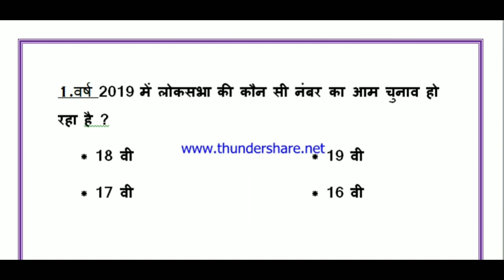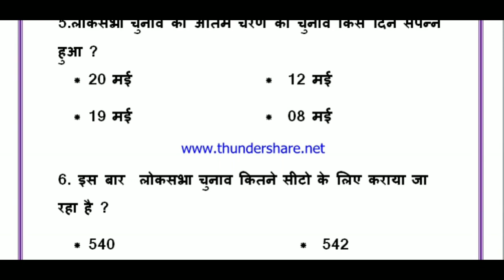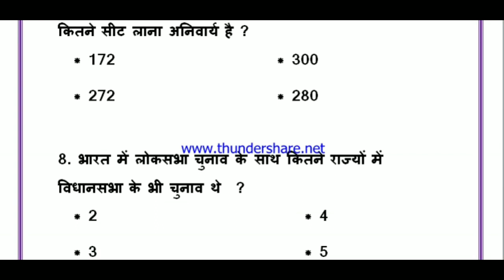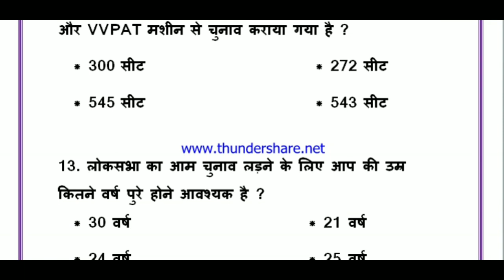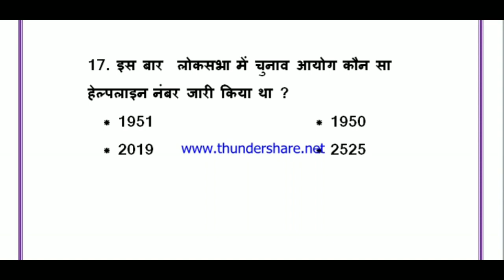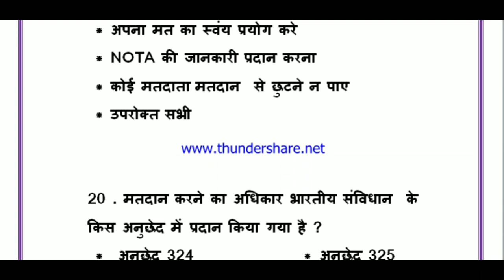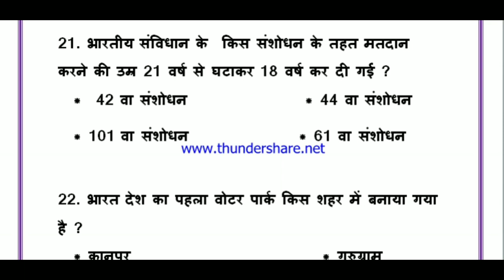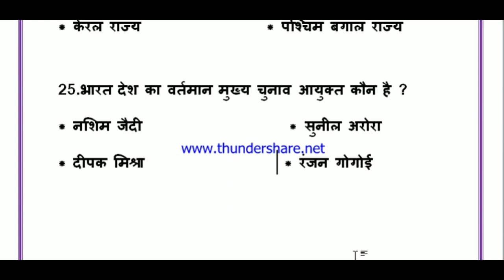क्या लोकसभा 2019 से जुड़े ये बात जानते है आप | लोकसभा चुनाव महत्वपूर्ण प्रश्न | सभी परिक्षा के लिए ..